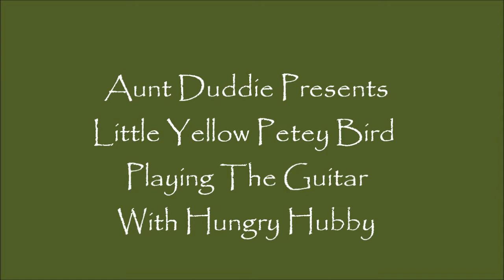Aunt Duddie Presents Little Yellow Petey Bird Playing Hungry Hubby's Guitar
"Aunt Duddie" "Hungry Hubby" "Scruffy Lou" "Little Yellow Petey Bird" Cooking Home-made "Good Food" "Family Heirloom Recipes" "Home Cooking" "Aunt Duddie's Power Tools" "Dirty Ovens" Crowbert "Messy Cook"